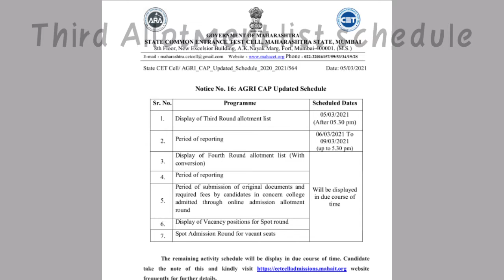Bsc Agriculture Third Allotment list schedule | Notice no. 16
HELLO, IN THIS VIDEO I AM TALKING ABOUT THIRD ALLOTMENT LIST SCHEDULE  OF AGRICULTURE.